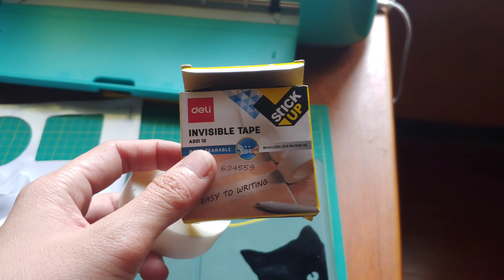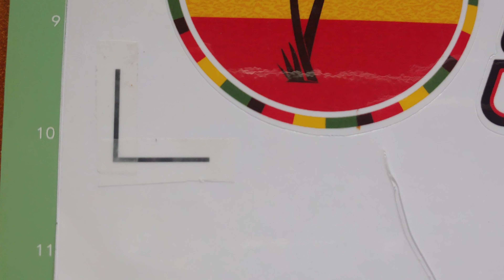Loklik Print and Cut - Sticker with glossy photo top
materials:

120 gsm sticker photo paper
glossy photo top
invisible tape